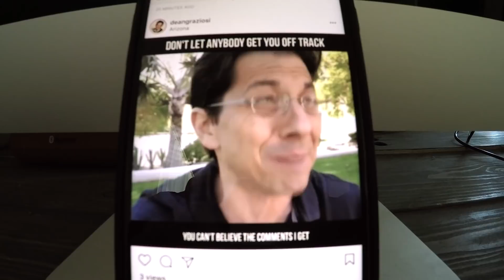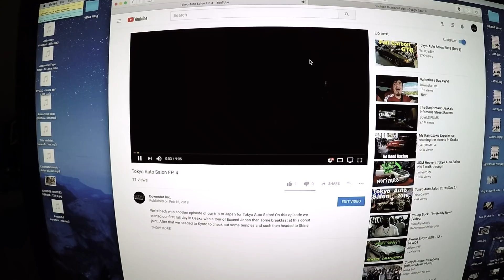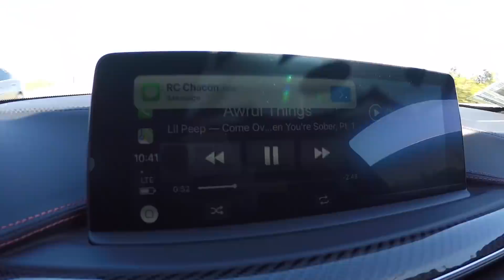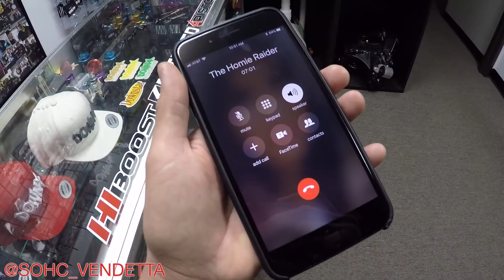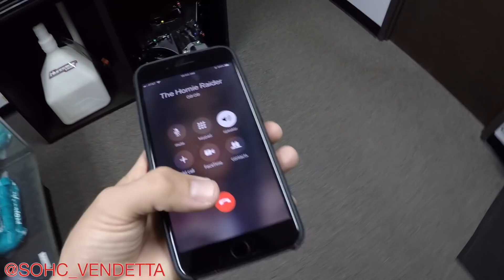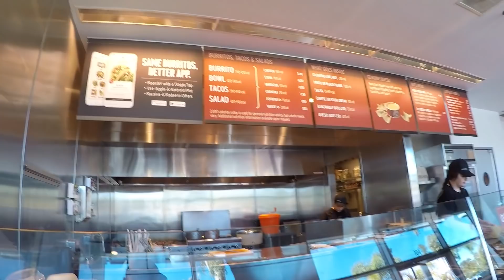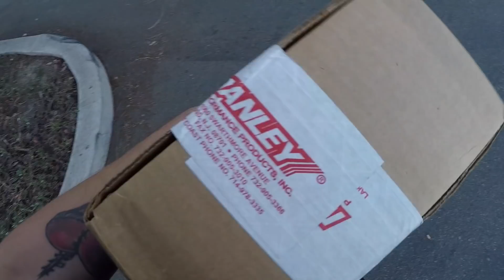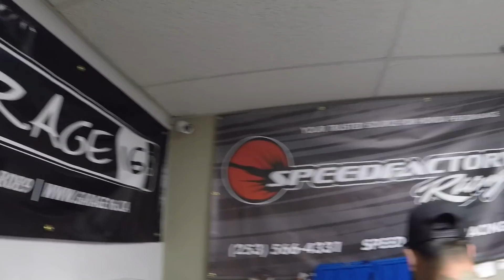Fun Friday!!!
What's up, guys! Today is FUN FRIDAY!!! What is Fun Friday? I don't really know, I just invented it in this vlog. Click it. Watch it. Tell me if it was fun or nah.

Downstarinc.com